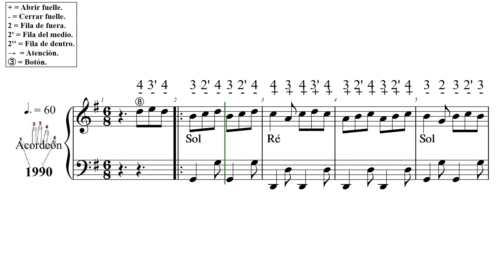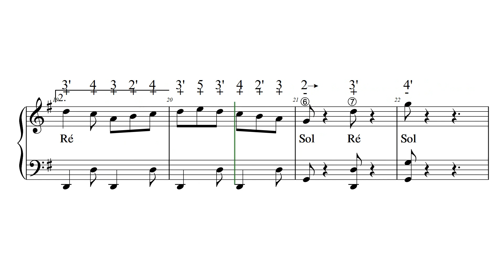QUADRIGLIA FIGURATA L